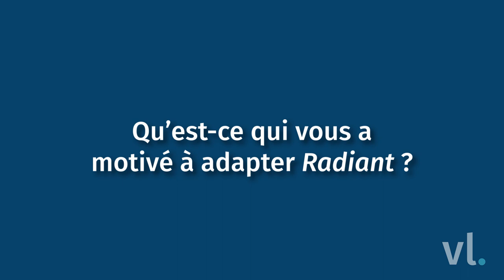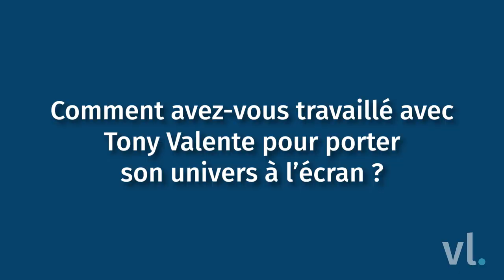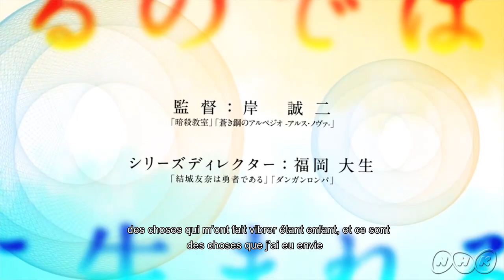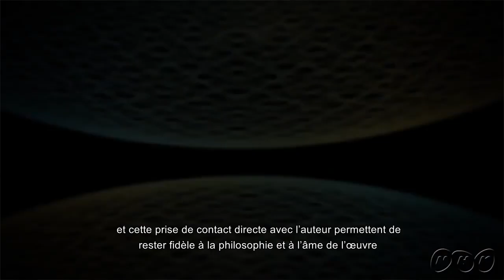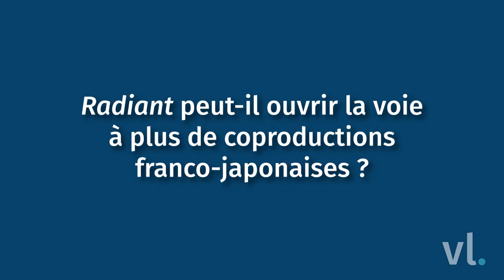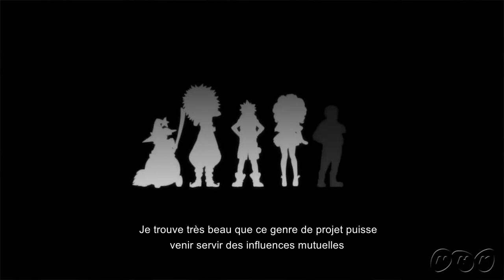ITW RADIANT Daiki Fukuoka & Yusuke Fujita "C'est un peu un rêve ce genre de projet"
Né de l'imaginaire foisonnant de Tony Valente, Radiant est le premier manga français à avoir tapé dans l'oeil d'un studio d'animation japonais. À l'occasion de leur venue à Japan Expo, nous avons rencontré Yusuke Fujita et Daiki Fukuoka, respectivement producteur et showrunner en charge de la série au sein du studio Lerche !